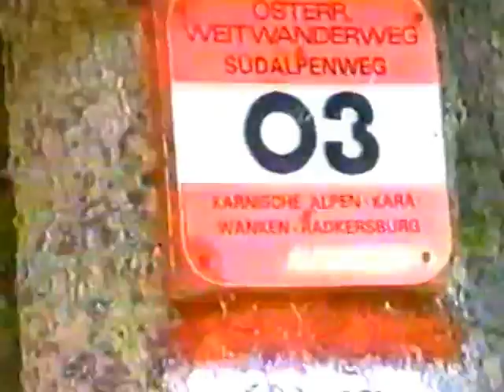Lamarmora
8° 90 alpini Tarvisio 69cp 'la fulmine'semplice video fatto tra alcuni alpini tanto per far passare il tempo. 40 all'alba